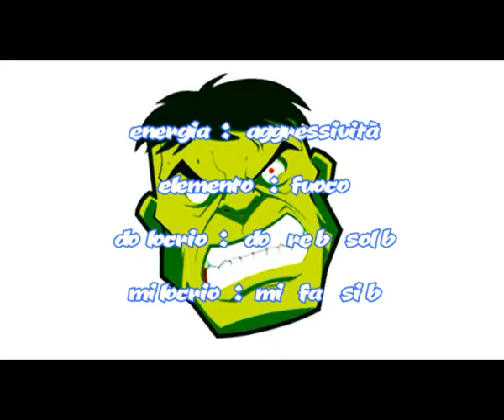Oriental scale(modo orientale) - aggressività